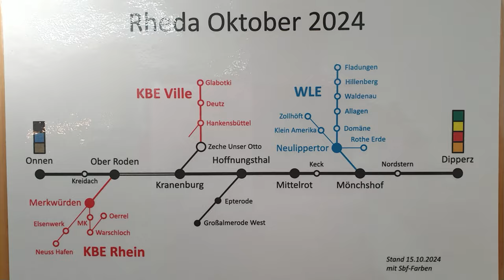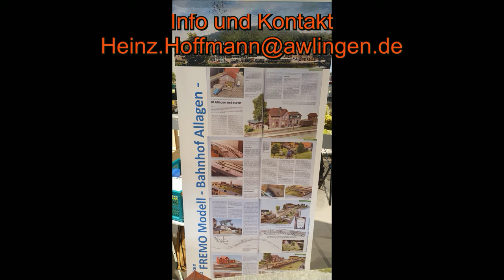Mittelstadt-TV, Fremo 2024 - Rheda Teil 1 das Arrangement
Am dritten Wochenende fand in Rheda wieder ein Fremotreffen statt. Über weitere Abo´sw würde ich mich auch freuen.